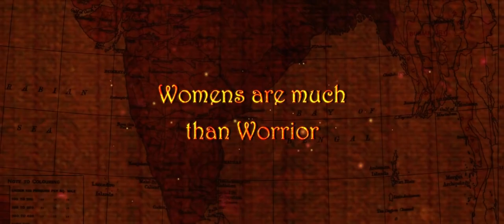RRR Theatrical Trailer RRR Movie Trailer Rajamouli RRR Trailer NTR RAMCHARAN 1080p